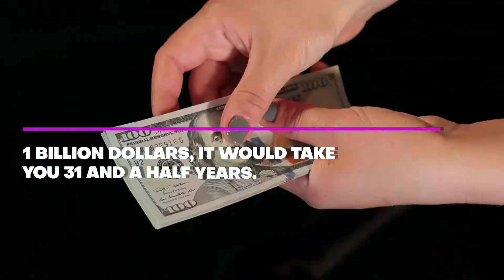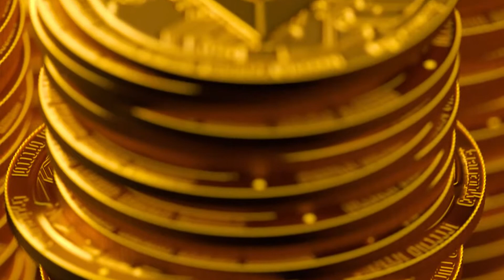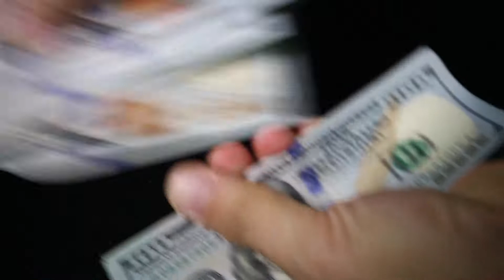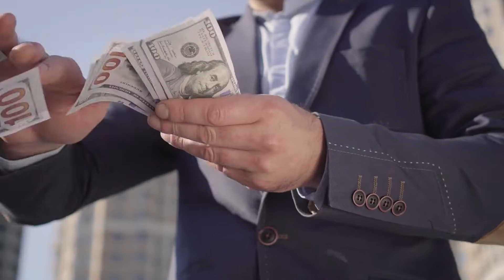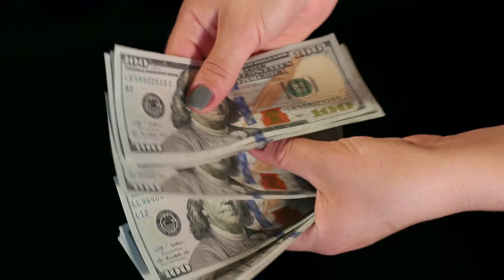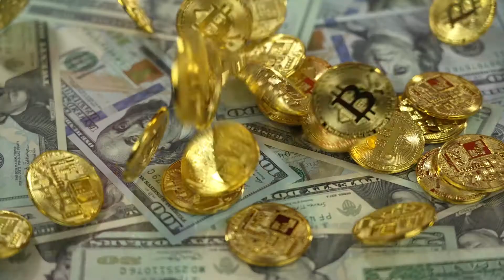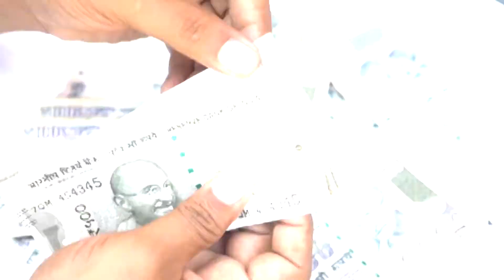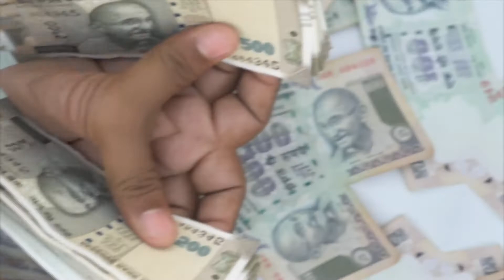What Are the Different Levels of Wealth Inside The Ultra-Secret Rich's Lives?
Did you know that if you earn 1 dollar per second, it would only take you 11 and a half days to become a millionaire? But to make 1 billion dollars, it would take you 31 and a half years. You think the gap wouldn’t be that much, right? You might think that wealth can only be measured by “poor” or “rich”... Actually, there are 5 different levels of rich, and in between those levels, you can see that there are significant differences.

For today’s video, exclusive for Fortune Fastlane members, we are going to talk about the life of the ultra-rich people in the different wealth levels. Not just that, we will also divulge into how these people spend their money, including their most peculiar and luxurious purchases.

1:39  -  First Level
2:21  -  Second Level
2:53  -  Third Level
4:22  -  Fourth Level
7:18  -  Fifth Level

- Wealth Management

- Business